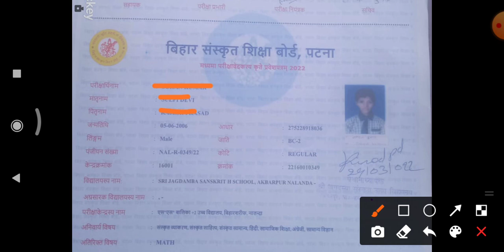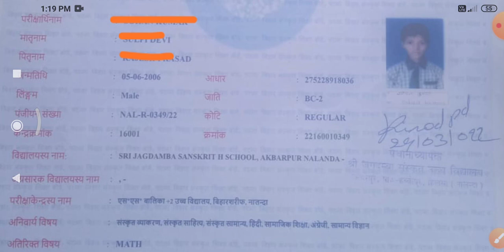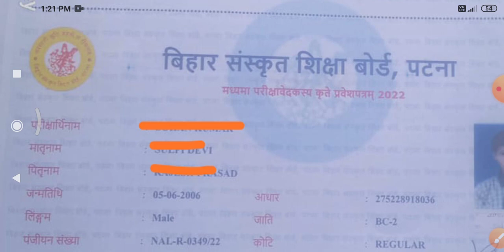मध्यमा परीक्षा(एडमिट कार्ड आ गया)/ Bihar madhyama Admit card agaya|संस्कृत बोर्ड परीक्षा एडमिट कार्ड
madhyama_admit_card agaya
sanskrit_board exam admit card